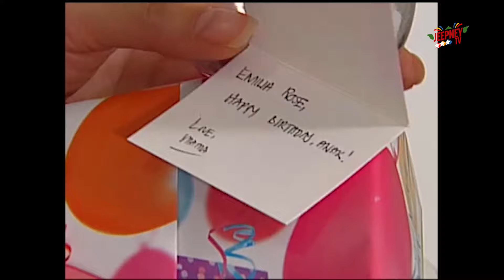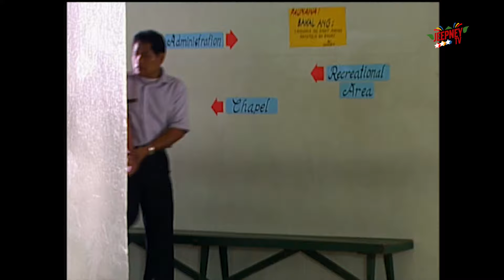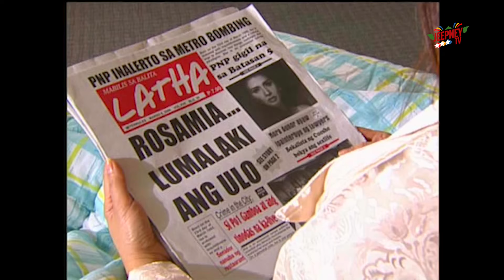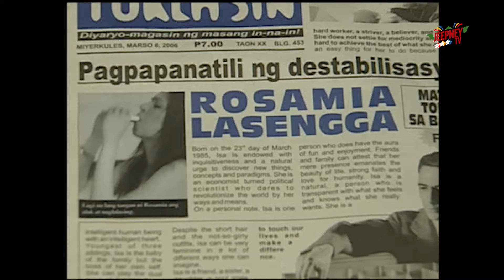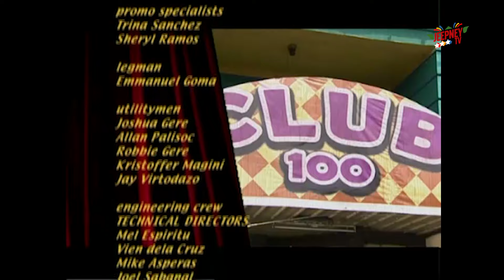Bituing Walang Ningning | Full Episode 7